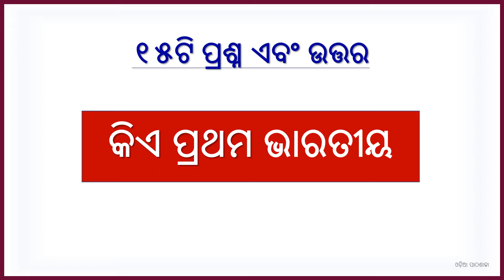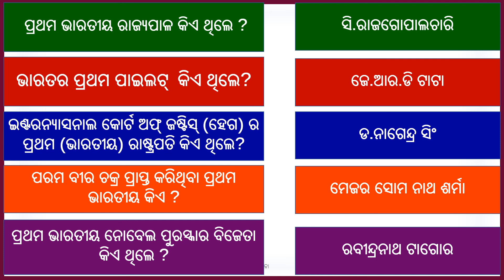First in India||15 G.K question and answer||Odia